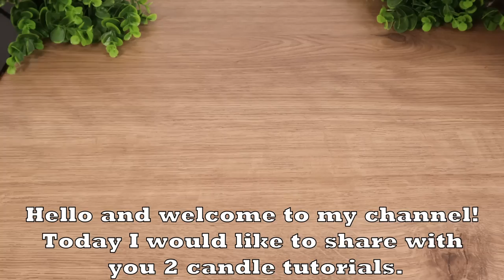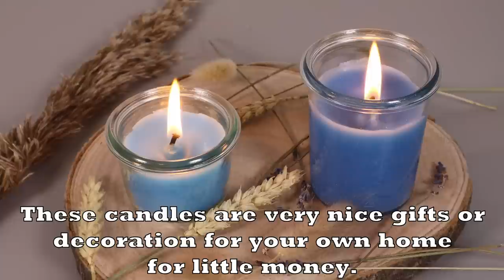AMAZING. Do miracles with candles left at home. Long lasting God's gift.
Practical and Fast ❗ this is the MOST AMAZING Tutorial I have ever seen. 😍

For the Tutorial you need:

Candles
Wax crayons
Milk carton
Knife